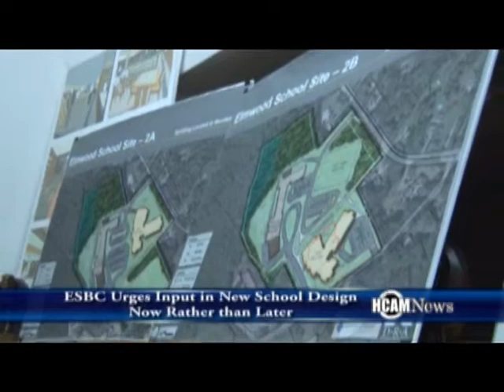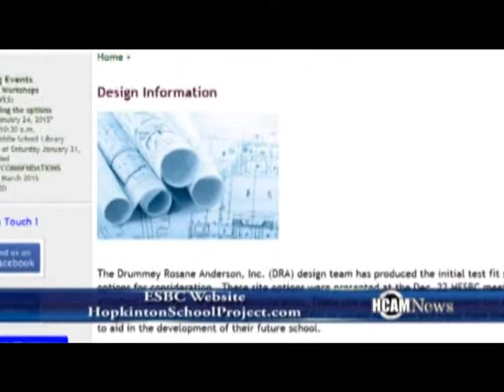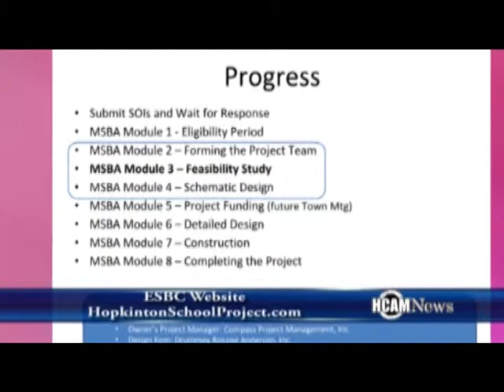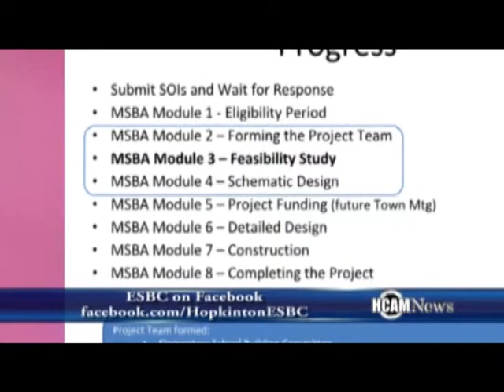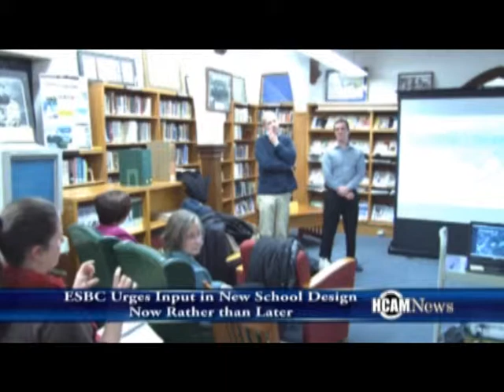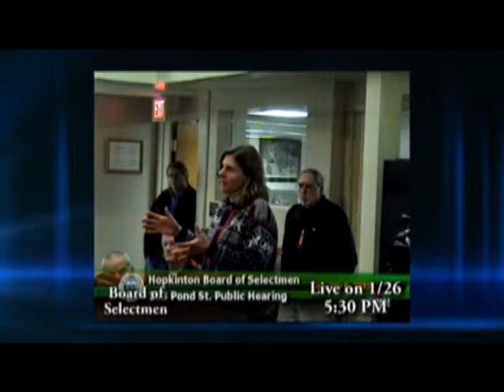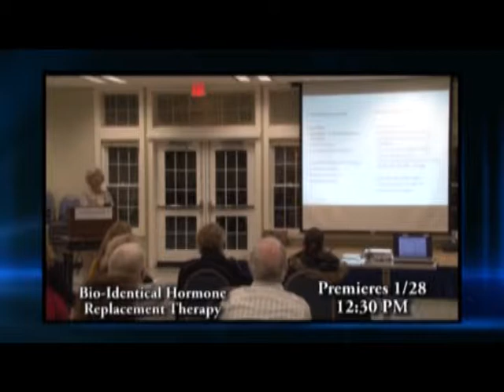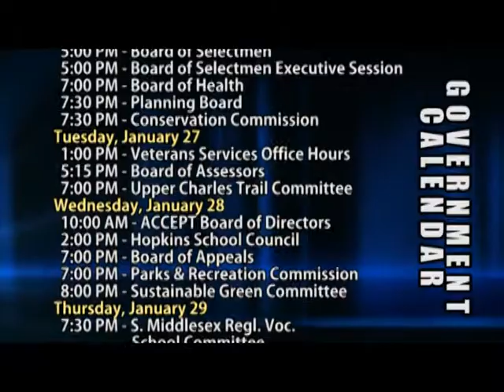HCAM News 1-23-2015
On this edition of HCAM News we’ll show you the many activities that occurred around Hopkinton in honor of Martin Luther King Day including interviews with some of the participants who used their day off to help many great causes, we will give you a glimpse at some terrific music played at the library and also get you updated with Hillers sports as we are at mid-season for Winter athletics, but first the elementary school building committee gave an update about their progress with designing the new school at the Hopkinton Library.